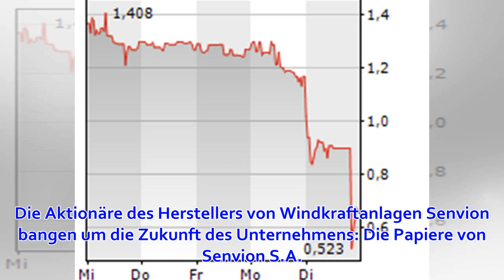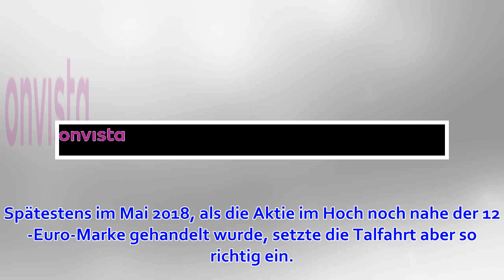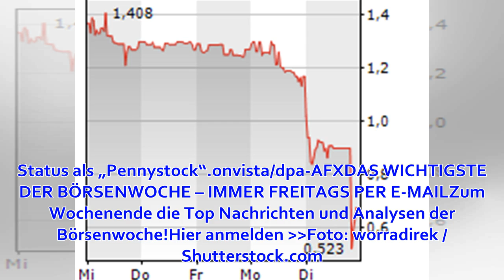Senvion: Windkraftanlagenbauer stellt Insolvenzantrag - Aktie mutiert zum Pennystock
Die Aktionäre des Herstellers von Windkraftanlagen Senvion bangen um die Zukunft des Unternehmens: Die Papiere von Senvion S.A. brachen am Dienstag weiter ein und schlossen mit einem Minus von knapp 44 Prozent auf 0,65 Euro, nachdem die deutsche Senvion Gm...